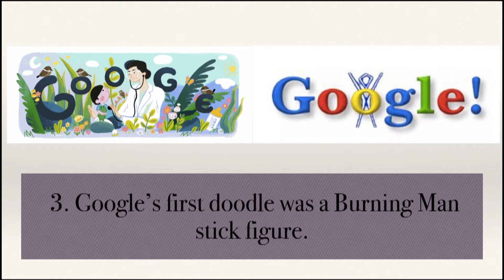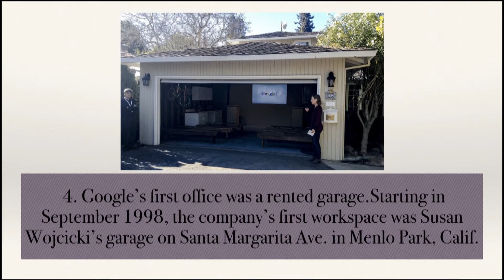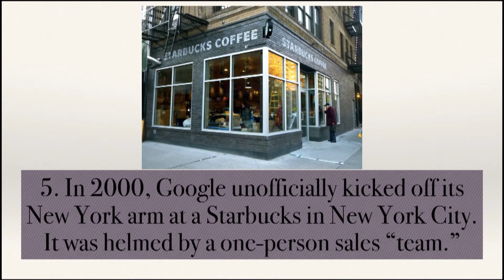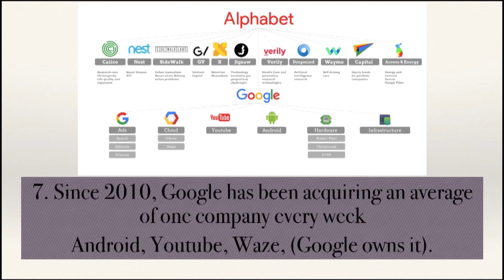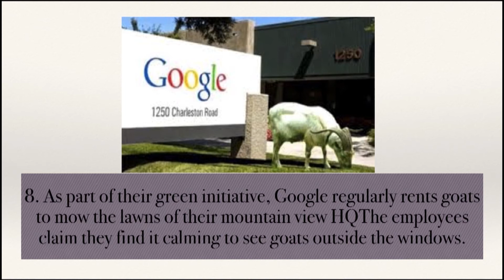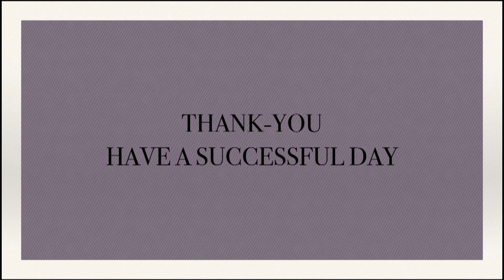10 Amazing Facts About Google